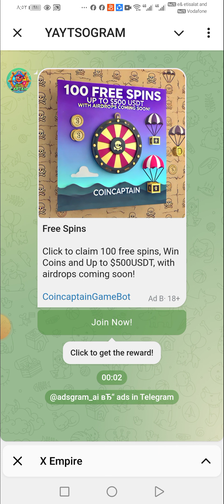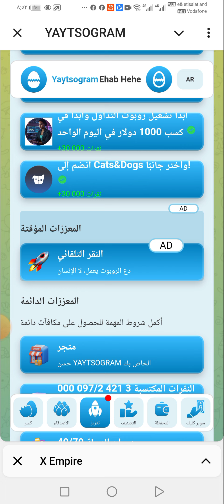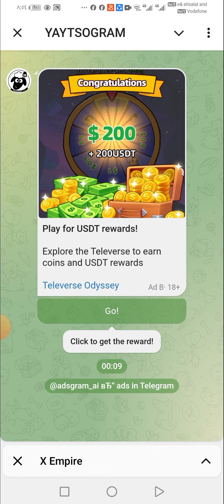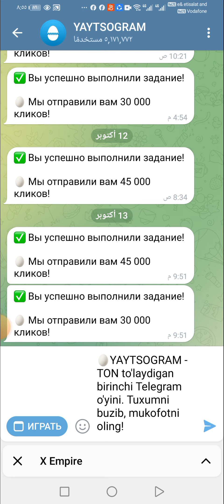حل شفرة بوت البيضة اليوم 15-10 حل شفرة الراعي اليوم |حل شفرة الراعي في بوت البيضة